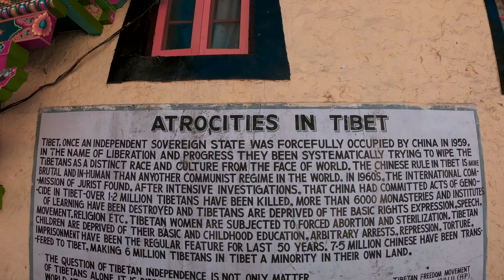We rang the temple bells of Tibetan Monasteries at MANALI ! Himachal Chal | GoPro Hero 8